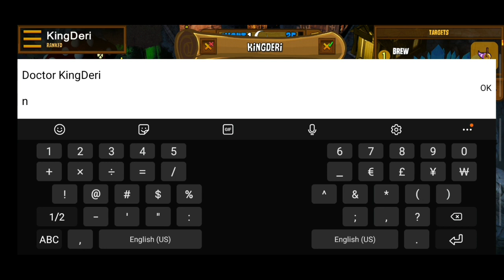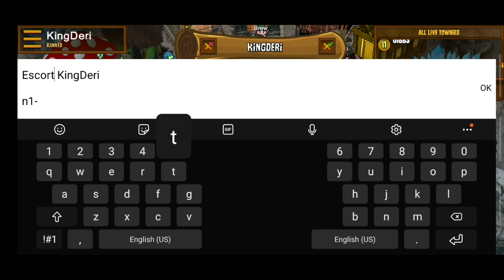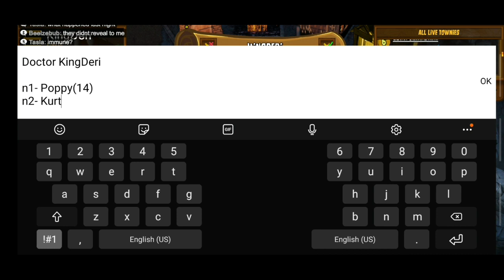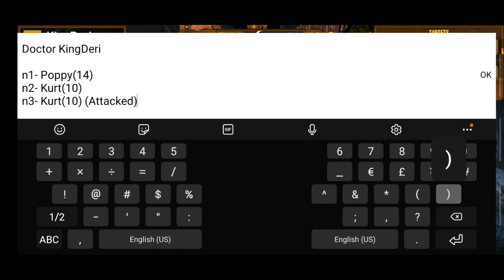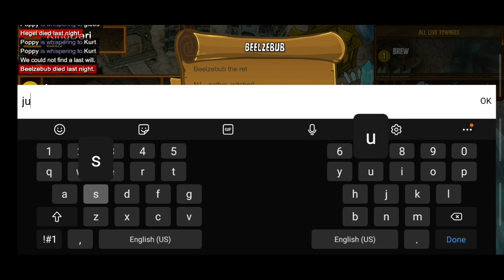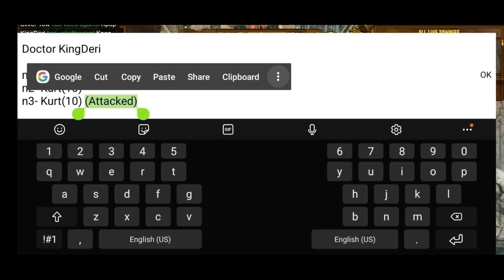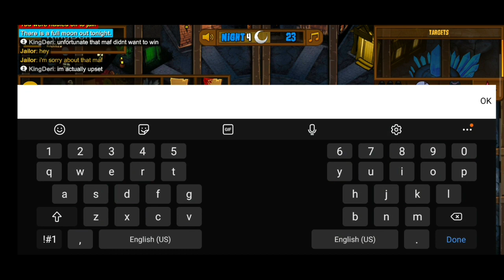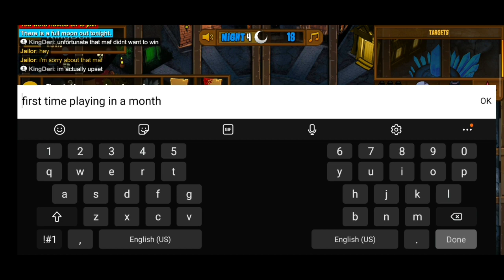TOWN OF SALEM! FINALLY!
Hello, and WELCOME BACK to Town of Salem! It's been so long!